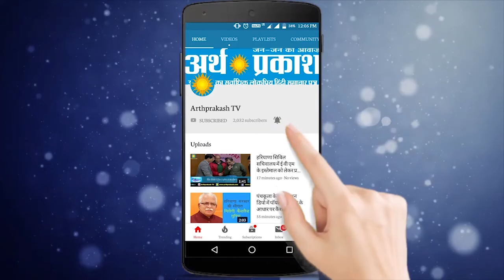Teej Special : आइये जानते हैं भारतवर्ष में तीज मनाने के धार्मिक व वैज्ञानिक कारण